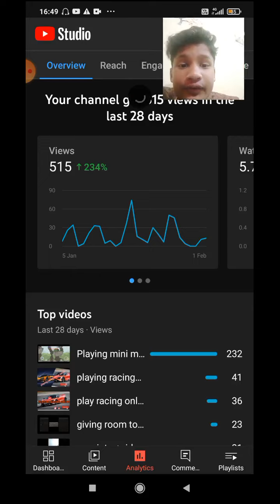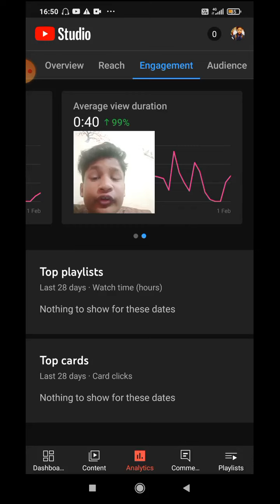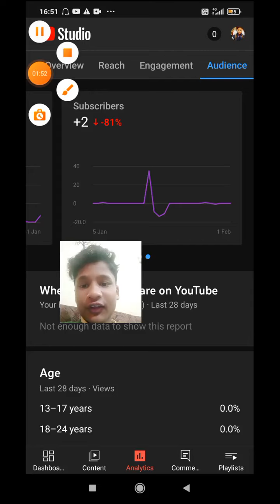thanks for 500 up views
analysis of channel
update next video-5march